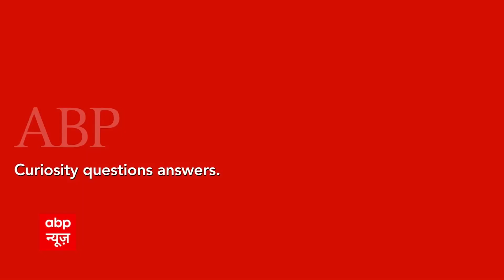Film Kaali पर कोहराम ! Mahua Moitra के बयान पर BJP सांसद Manoj Tiwari बोले - ये बहुत शर्मनाक बयान है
दिल्ली से बीजेपी के सांसद मनोज तिवारी ने महुआ मोइत्रा के बयान को शर्मनाक बताया.. महुआ के साथ साथ टीएमसी को भी निशाने पर लिया... कहा यही टीएमसी की संस्कृति  है..